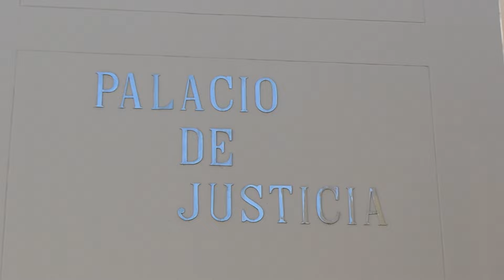CÁRCEL A ‘MAICOL’ PRESUNTO INTEGRANTE DEL GRUPO DELINCUENCIAL ‘LA TROPA DE CRISTIAN’ EN VALLEDUPAR